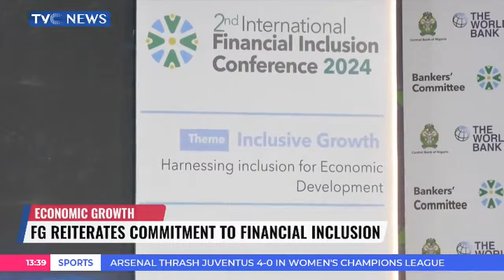FG Says Financial Inclusion Promotes Economic Growth